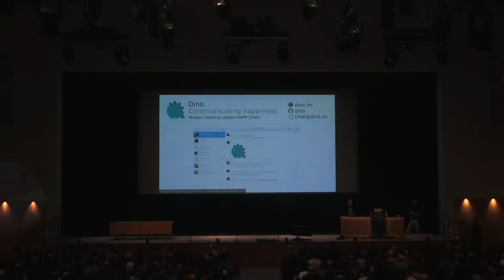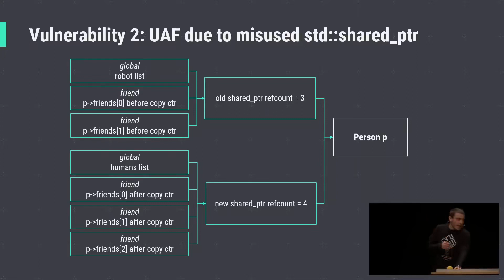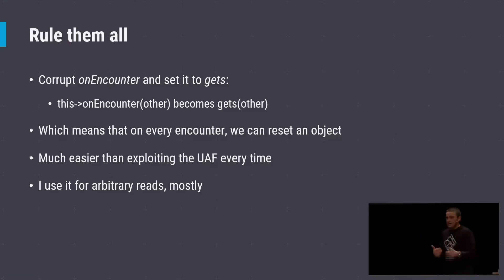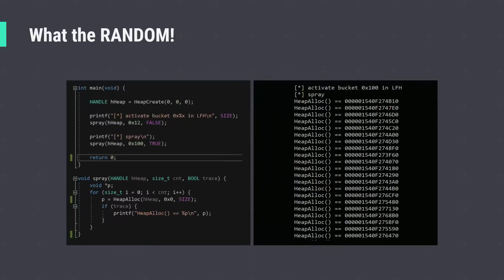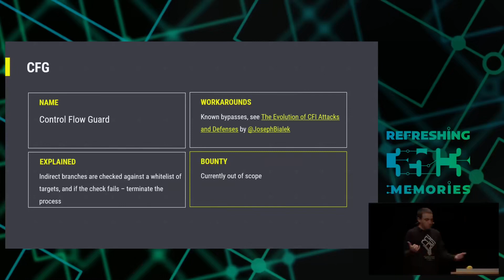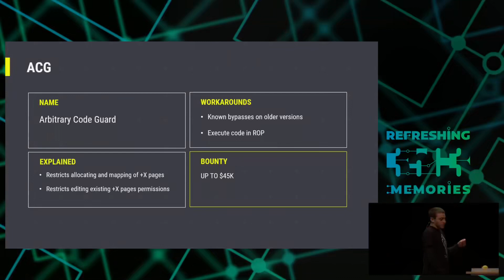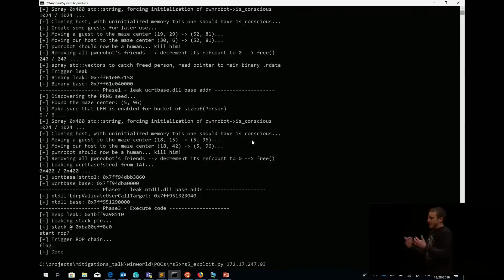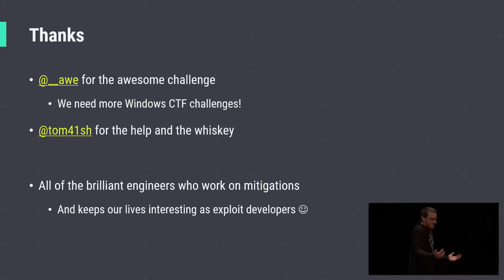35C3 2018 Modern Windows Userspace Exploitation deutsche Ubersetzung